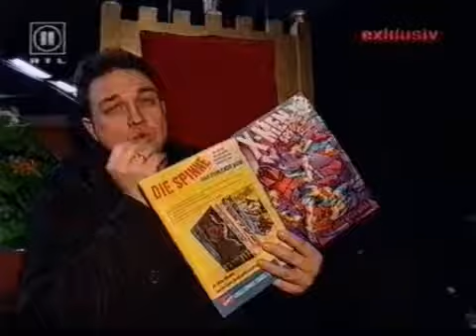Frühstyxradio-Abschiedstour 2000 - Oliver Kalkofe, Sabine Bulthaup, Dietmar Wischmeyer, Oliver Welke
Bericht aus RTL II Exklusiv zur damaligen Abschiedstour des Frühstyxradios in Berlin. Ausgestrahlt am 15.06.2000.